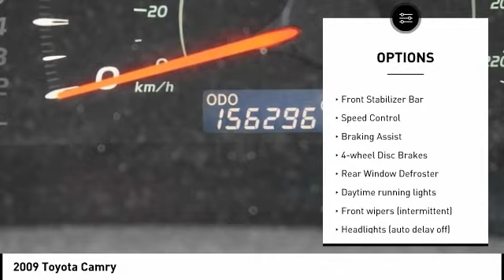2009 Toyota Camry Cedar Falls IA TT35897A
2009 Toyota Camry

Don't miss this 2009 Toyota Camry. It's equipped with great features. You'll want to take this 4d sedan home. Make a great choice today.